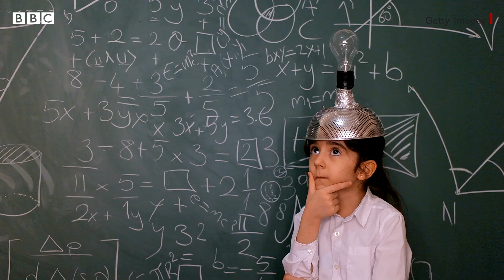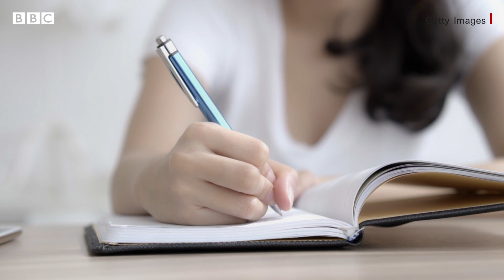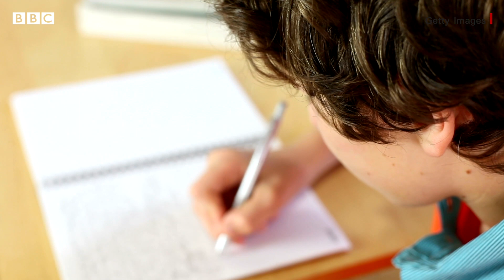မိဘရဲ့ စိတ်ကူးနဲ့ ကလေး အနာဂတ် တူနိုင်မလား - BBC News မြန်မာ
ကိုယ့်ကလေး ဘာဝါသနာပါသလဲ။ ကြီးလာရင်ဘာဖြစ်ချင်သလဲဆိုတာ မိဘတွေ သိကြပါသလား။
ကိုယ့်ကလေးရဲ့အနာဂါတ်ကို မိဘတွေကပဲ ရွေးချယ် ဆုံးဖြတ်သင့်သလား။
ကလေးတွေကိုယ်တိုင်ကရော ကိုယ်ဘာဖြစ်ချင်သလဲဆိုတာ ဘယ်အရွယ်လောက်မှာ သိနိုင်သလဲ။
ဘီဘီစီ ပရိသတ်တစ်ဦးရဲ့အမေးကို Health Matters အစီအစဉ်မှာ ပြန်လည်ဖြေကြားပေးထားပါတယ်။